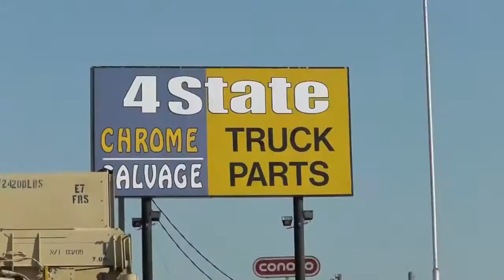GBATS Wednesday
Check out this announcement from Bryan Martin, the Bossman!  GBATS 2011 starts Friday!